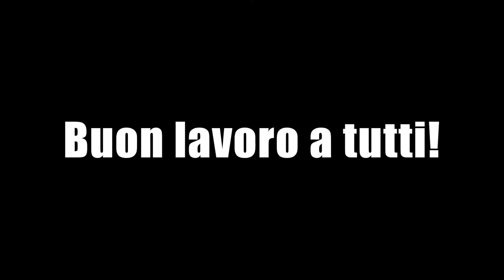PaM -2- Primarie al Marconi R Bondi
Seduta plenaria virtuale a "Primarre al Marconi!"
incontri di formazione presso l'USR Emilia-Romagna
organizzazione: Servizio Marconi TSI
intervento n.2: Roberto Bondi, "Primarie al Marconi!"